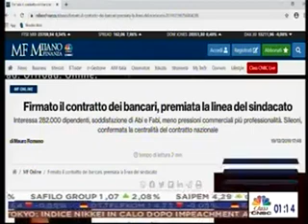SILEONI A CLASS CNBC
Per il segretario generale Fabi, sono tante le novità del nuovo contratto che rappresentano una conquista per i lavoratori: importante crescita dal punto di vista retributivo, limitazione alle pressioni commerciali e più tutele per i dipendenti